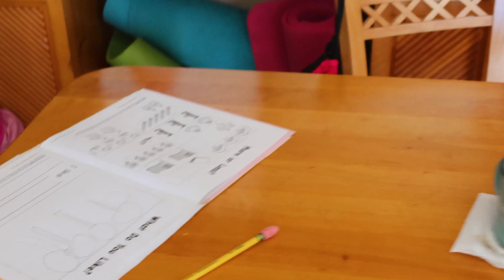Practico cómo ser una Mamá Fit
En este video me reto y practico como ser mama fit! Se lo dedico a todas las mujeres super poderosas que cumplen el rol de ser mamá, espero un día ser una madre fit. Feliz día a todas! Las quiero❤️